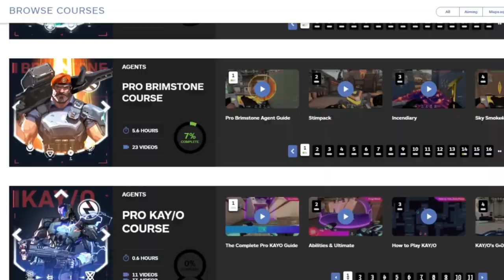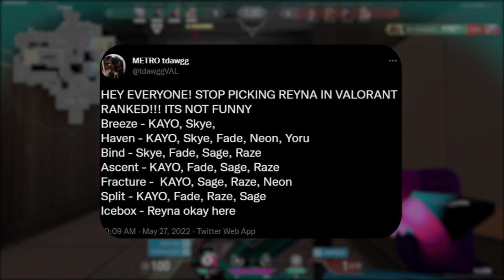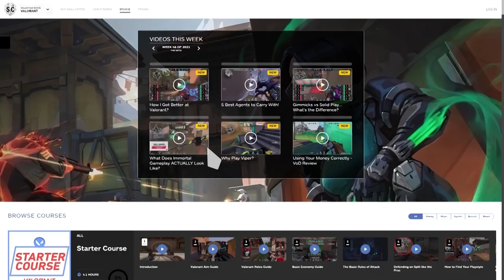STOP AUTO-LOCKING REYNA!!! - Valorant Guide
Concepts: Valorant,Valorant Guide,Valorant Tips and Tricks,Valorant tips,Skillcapped valorant,Valorant Skillcapped,Skillcapped,Skill Capped,Gameleap Valorant,Pro Guides Valorant,Proguides,Proguides Valorant,Valorant Ascended,Dragonmar,Sero,Reyna,Reyna Guide,Reyna Tips and tricks,Valorant Reyna,Duelist,Dismiss,Reyna overpowered,how to counter reyna